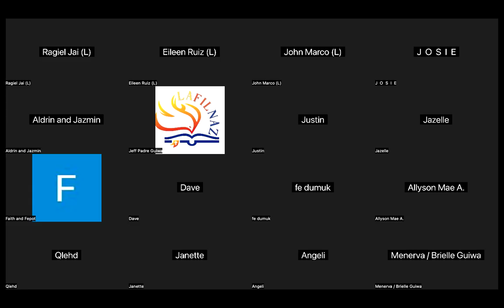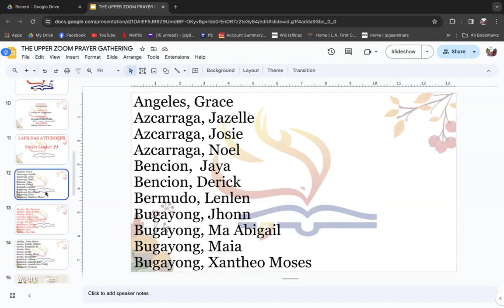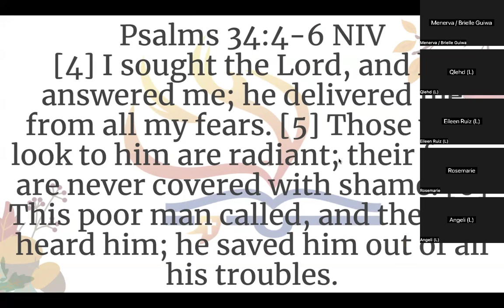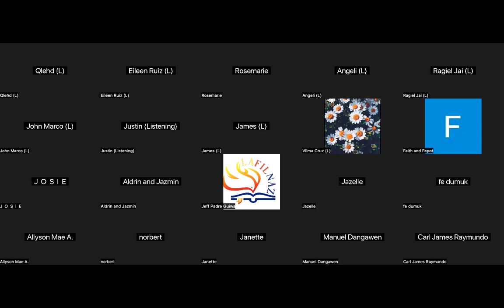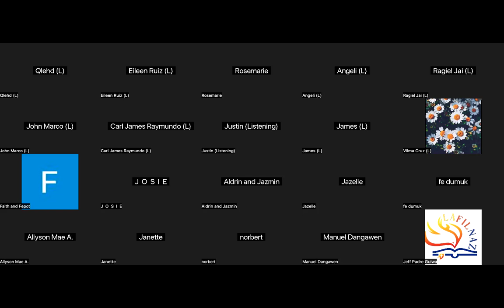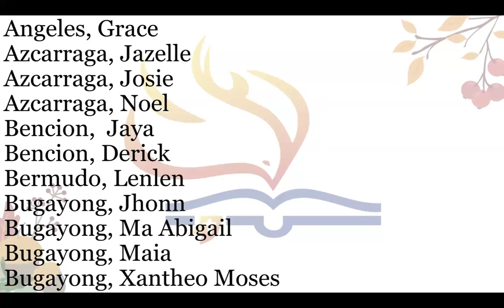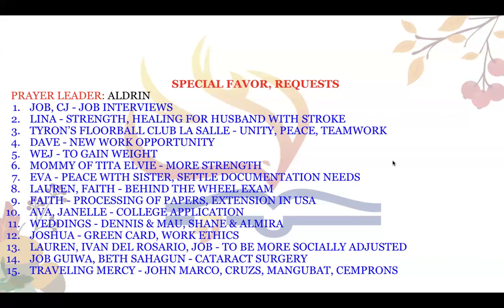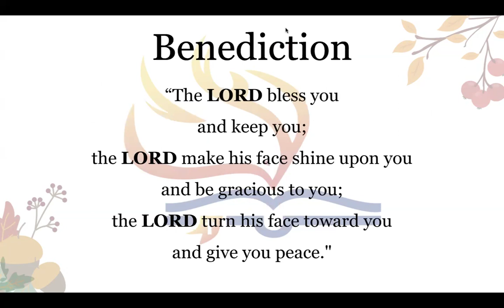3/20/24 THE UPPER ZOOM PRAYER GATHERING (Jeff Padre Guiwa)